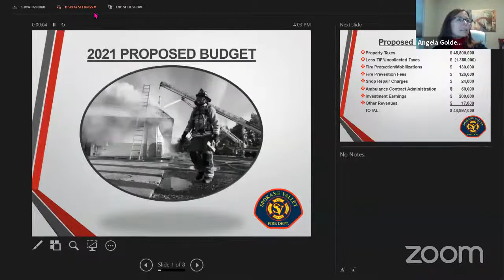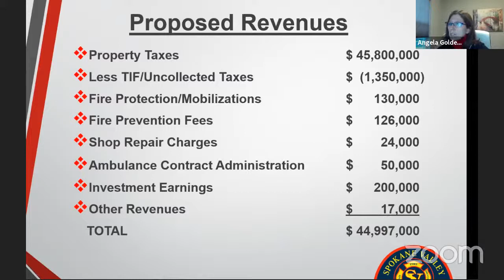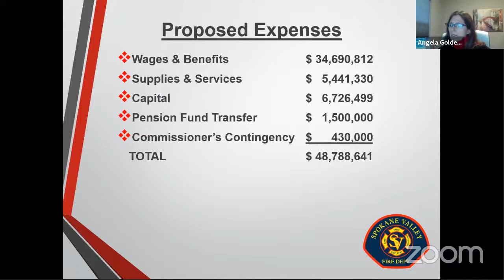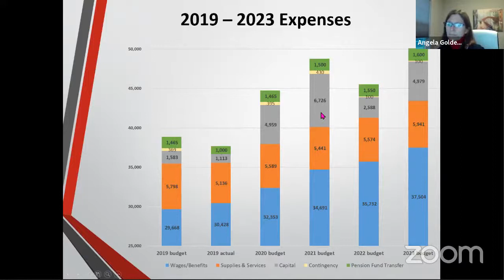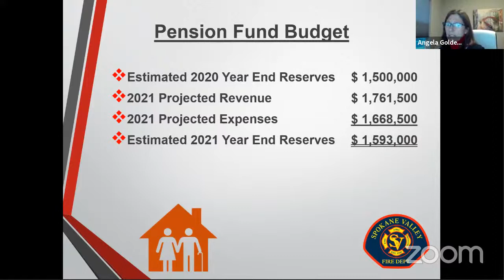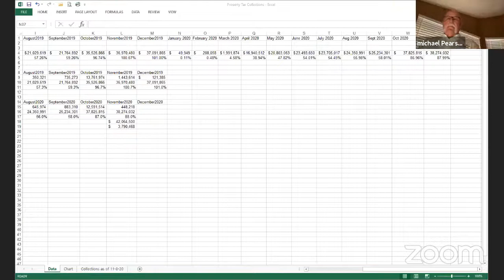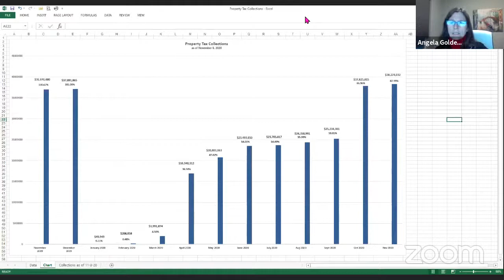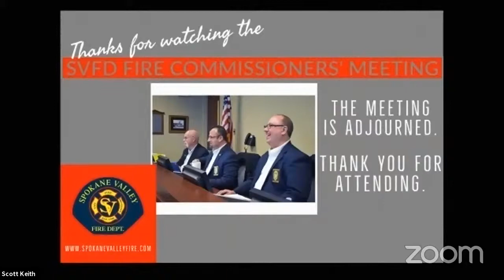Regular Commissioners Meeting, November 9, 2020